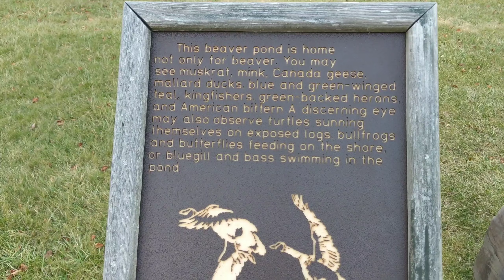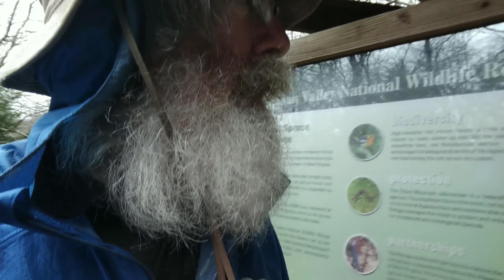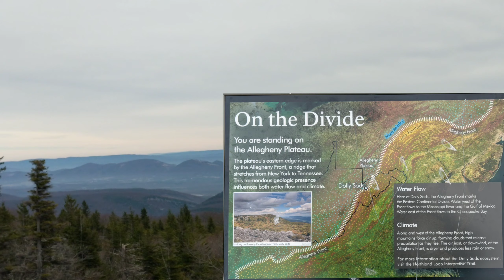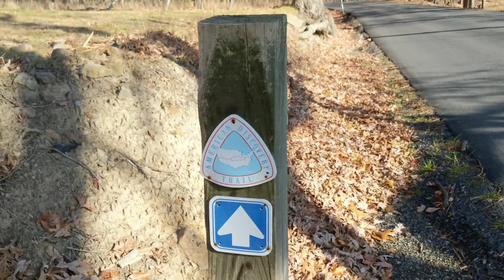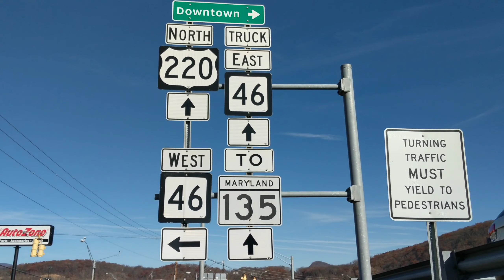You've Been Good to Me West Virginia - WALK ACROSS AMERICA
Episode 45. Water. Snow. Deer. Cold. Wind. Scenery. Unexploded bombs. More history. West Virginia bids Mike a bittersweet adieu before he heads out to his second to last state on the journey.